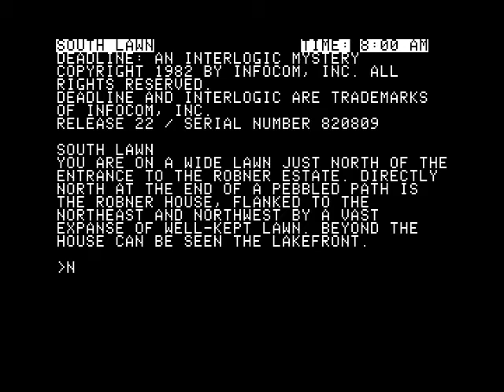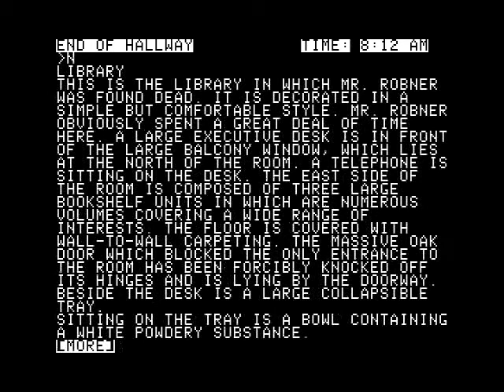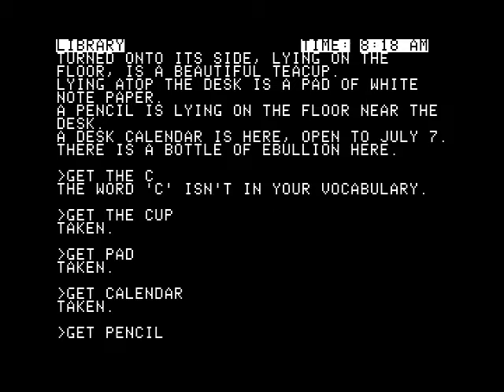Deadline for the Apple II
You have 12 hours to solve the murder of Mr. Marshall Robner. If it was a murder... Mr Robner was found locked in his library, dead -- from a lethal dosage of anti-depressants. Friends and family are calling this a suicide of depressed wealthy industrialist. As Chief of Detectives, you find something just doesn't smell right about this case. You go out on a quest to find a suspect, his motive, method, and opportunity.

Oh, Infocom...why another dissapointment? -.-'